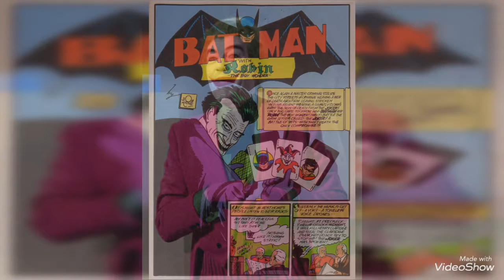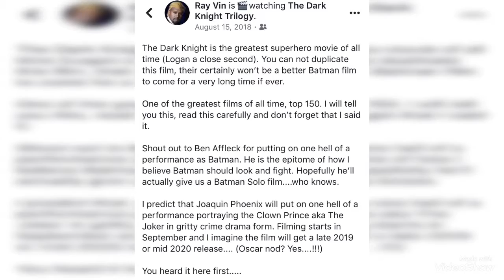The History of The Joker (DC Comics)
Here we talk about the Joker, from his inception, to all the actors to portray him. and my prediction for the 2019 film “Joker”.